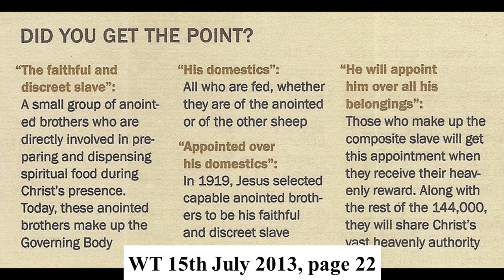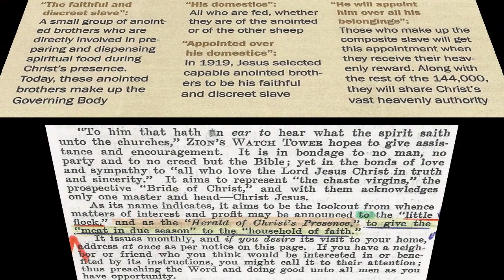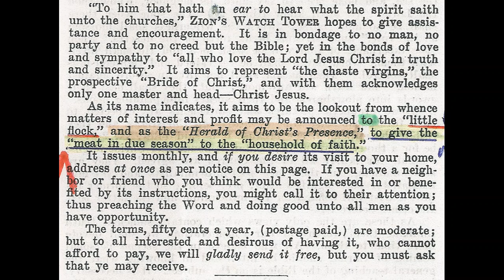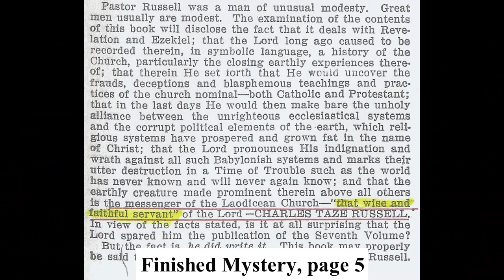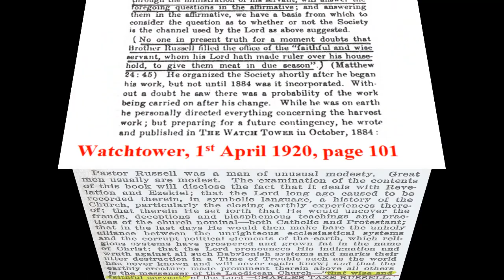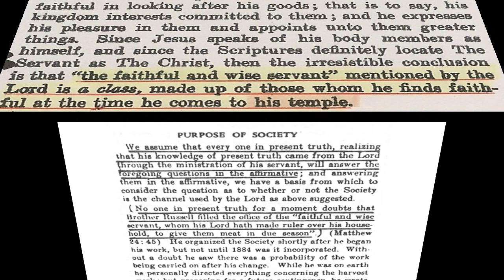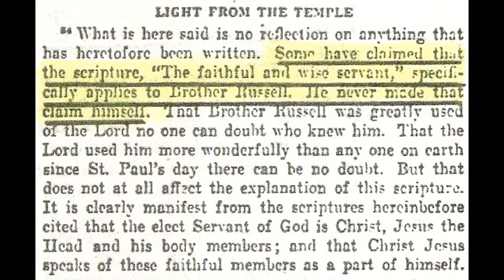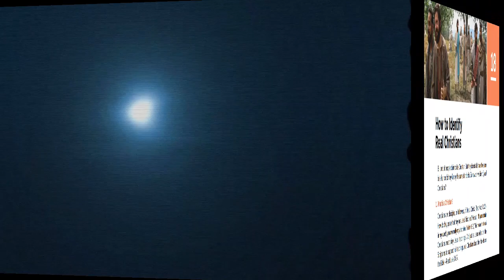Debating (Hammersmith) Jehovah's Witness 2,628; Faithful and Discreet Slave